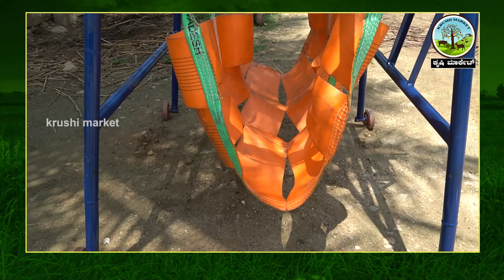ಹಸುಗಳನ್ನ ಮೇಲಕ್ಕೆ ಲಿಫ್ಟ್ ಮಾಡಲು ಈ COW LIFTING MACHINE ಬಹಳ ಉಪಯೋಗವಗುತ್ತದೆ...MDM COW LIFTING MACHINE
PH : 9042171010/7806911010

Model: Cow Lifting Machine

Price: 29800+18% Modern Dairy Machines